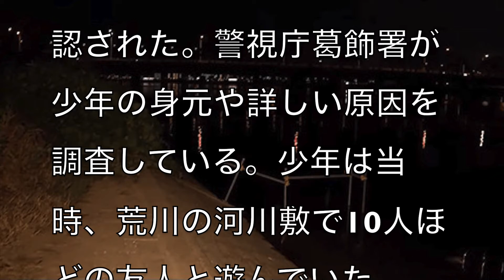[闇の真相]東京都葛飾区の荒川で友人10人と遊んでいた少年(16歳)が溺死#1序章[masa46494]